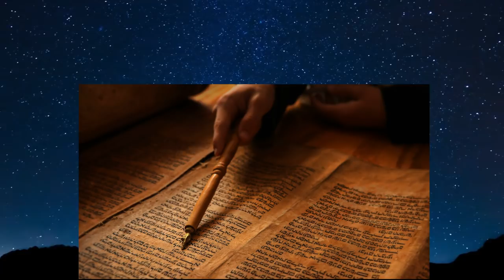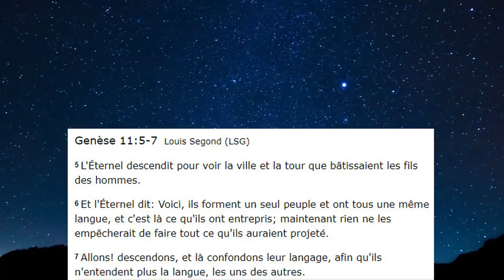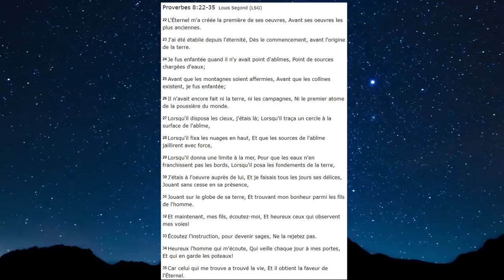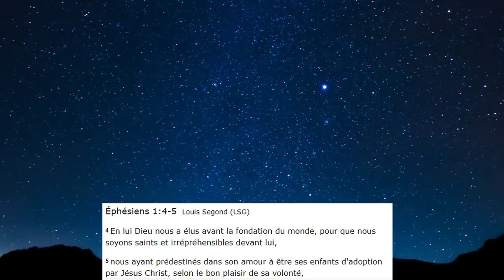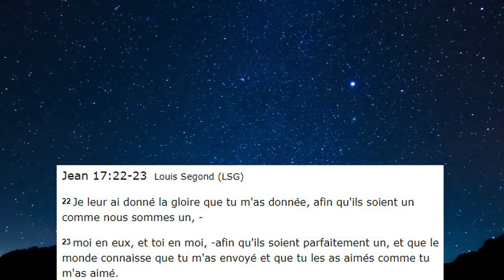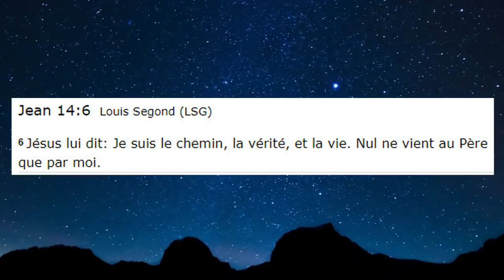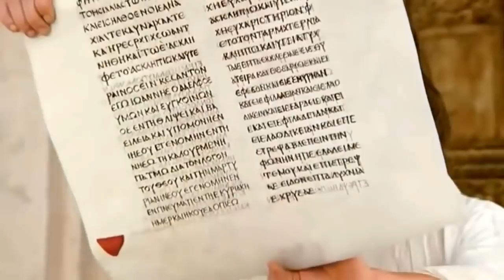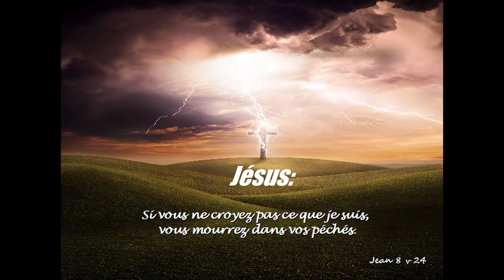QUI EST JESUS? LE SAUVEUR DU MONDE, LE CHRIST, LE MESSIE, NOTRE JUGE ETERNEL? QUEL POUVOIR A T'IL?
Qui est Jésus, est il le Messie, le Christ et le Sauveur du monde?
Qu'a til recu comme pouvoir de Dieu? je reponds a toutes vos questions et interrogation sur notre Seigneur!